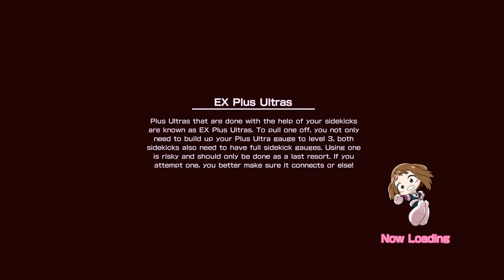My Hero One's Justice Part 18 "More What If and cutscenes"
Hello and welcome to my new let's play "My Hero One's Justice" on PC Steam.

*Please note the Thumbnail is in the works and will be updated once ready.

Game - My Hero One's Justice
Console - PC Steam
Year - 2018
Twitch Streaming Mon/Wed/Fri/Sat/Sun in the evening.